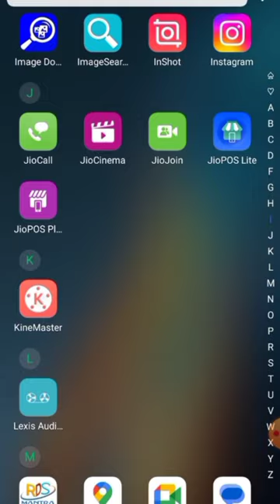Airtel Mitra App Se 1 Option Remove Retailer Bad News Purchase Lapu Balance ATM Card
airtel mitra app, Airtel Mitra Purchase Lapu Balance, Purchase Balance Lapu, Airtel Mitra Purchase Lapu Balance add Card Option Remove, shortsyoutube, shorts, shortsyoutube2023, short, viral short, Airtel Retailer Bad News, Airtel Mitra Retailer New Update Today, purchase lapu balance airtel, airtel mitra purchase lapu balance failed, airtel purchase lapu balance problem